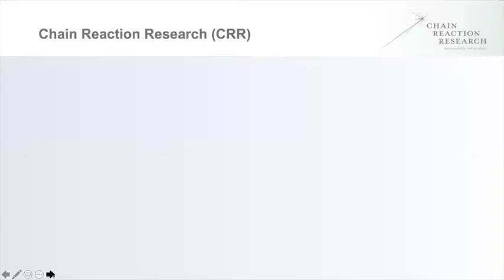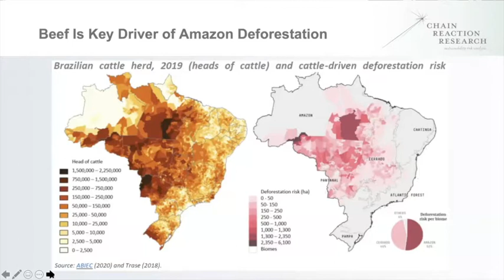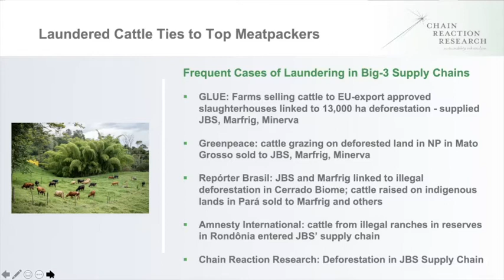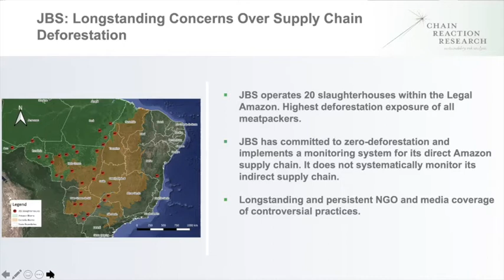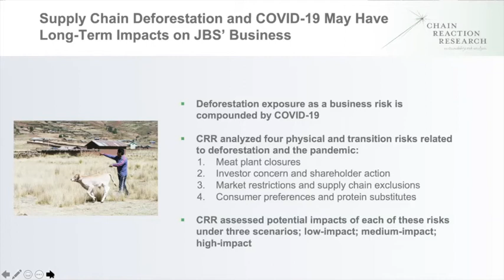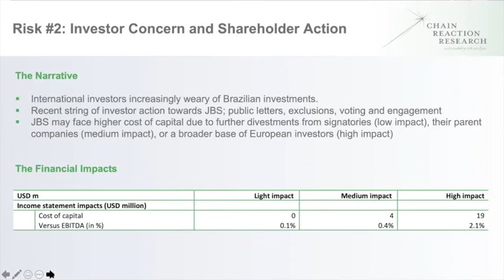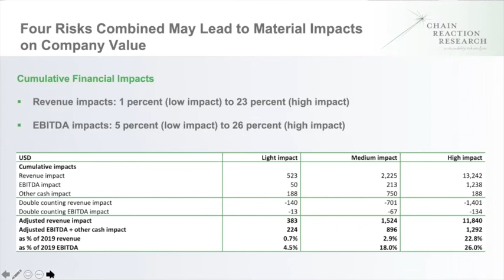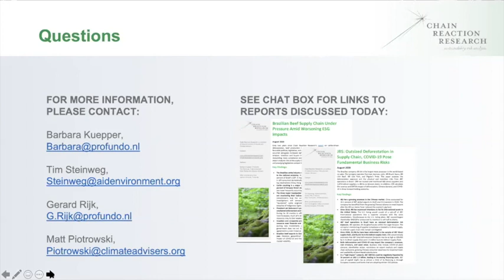CRR Webinar: Brazilian Beef Supply Chain – The Main Actors, ESG Impacts, and Business Risks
In recent years, beef production in Brazil has expanded considerably amid favorable political, legislative, and enforcement changes. These trends have occurred at the same time as deforestation, fires, and land-grabbing in the Amazon have all increased Investors and buyers in global supply chains have, meanwhile, started demanding compliance with sustainable practices and transparency from the cattle sector, particularly the three big companies: JBS, Marfrig, and Minerva. The ongoing exposure to supply chain deforestation, together with the impacts of COVID-19 on the industry, may result in fundamental business risks.

In this webinar, CRR analysts discuss our recent report on the beef cattle supply chain. We will also discuss our recent in-depth analysis of the meatpacker JBS, the largest meat processor in the world.